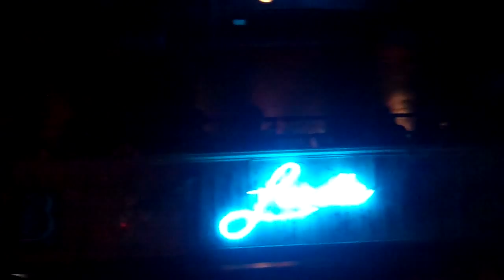The Candymakers - IBC 2012 Semifinalists "Mirror Don't Lie" (original) and "Pitty the Fool" (1 of 3)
The Candymakers - 2012 International Blues Challenge Semifinalist - Leaving it all on the floor at BB Kings, Beale Street, Memphis TN.  Not a single person left in thier seat at the end of their set. Sorry for the terrible camera work...it was hard to stand still!